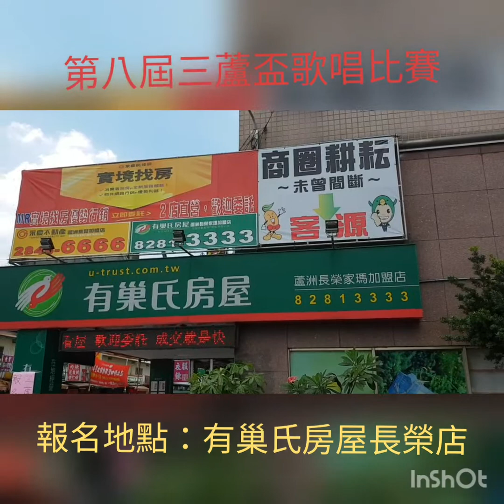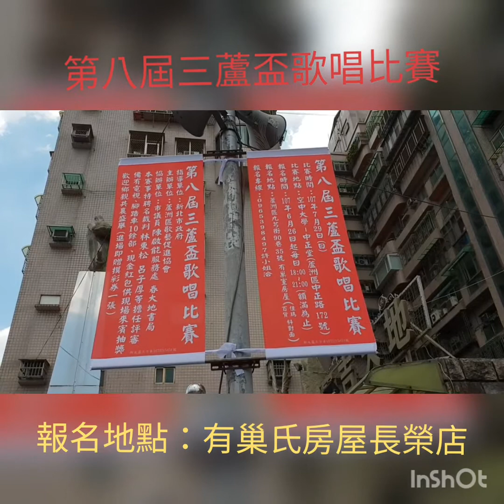【2018蘆洲區新聞】第八屆三重蘆洲盃歌唱比賽詹益正報導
【2018蘆洲區新聞】·記者詹益正報導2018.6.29第八屆三蘆盃歌唱比賽·主辦單位：蘆洲區歌藝促進協會，協辦單位：新北市市議員陳啟能服務處、春大地書局。指導單位：新北市政府。評審裁判：特聘林東松，呂子厚老師評審。比賽時間107年7月29日（星期日）。比賽地點：空中大學~中正堂（蘆洲區中正路172號）報名地點：有巢氏房屋仲介長榮佳瑪店（新北市蘆洲區九芎街90巷35號）佳瑪百貨對面以及家樂福便利購24小時商店正對面。報名時間：107年6月26日起（每天18:00至21:00~額滿為止）報名專線：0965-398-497許小姐洽。